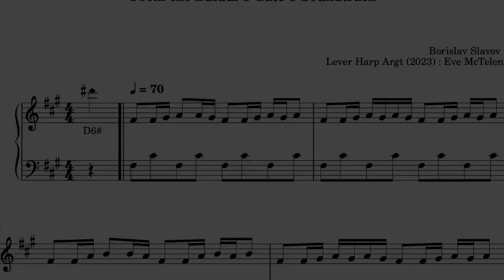Down By The River - 27 Cordes - Intermédiaire - partition/sheetmusic | Apprendre La Harpe Celtique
N'oubliez de dérouler la boite de description 💫
💫   Boutique

✨ I N S T A G R A M : @eve_mctelenn